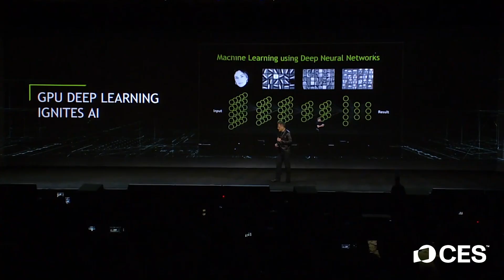NVIDIA Takes the Stage: CES 2025 Keynote Reveal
The world’s most powerful tech event is excited to announce that @NVIDIA founder & CEO, Jensen Huang, will deliver a keynote at CES 2025. Known for his forward-thinking approach, passion for technology and leadership in innovation – this keynote will set the stage for CES2025.